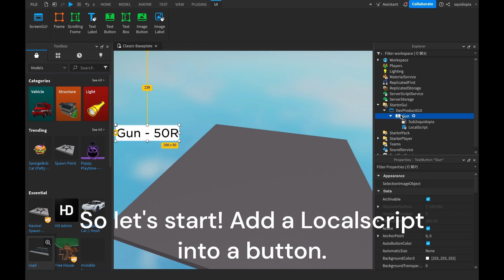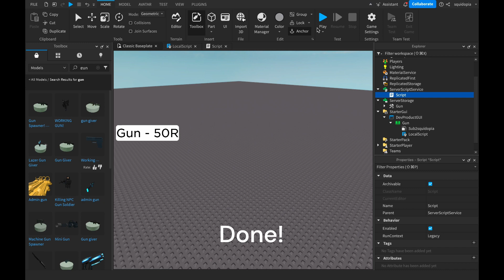How to make a developer product give you a tool in Roblox Studio - EASY (with buy GUI)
In this video I will be showing you how to make a developer product give you a tool, with a buy GUI in roblox studio!

I would be very happy if you would like this video! I know it is not the best, but it took very long!